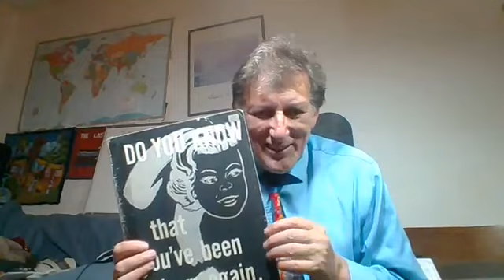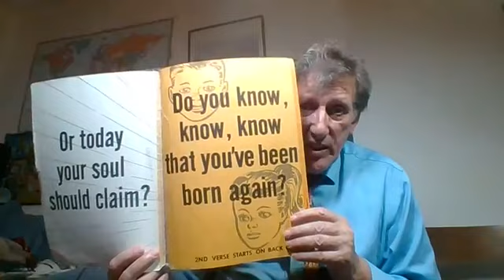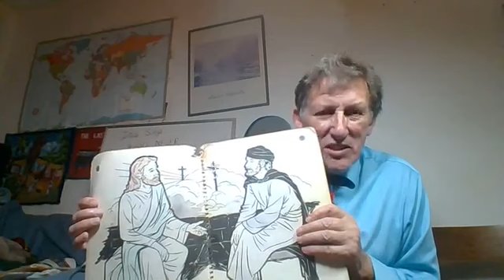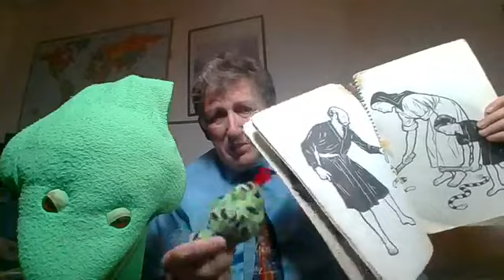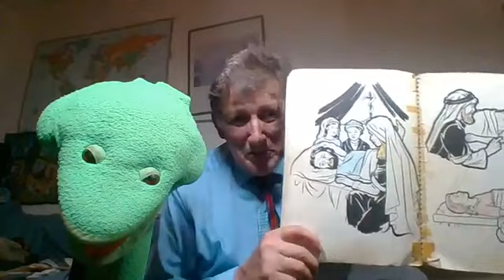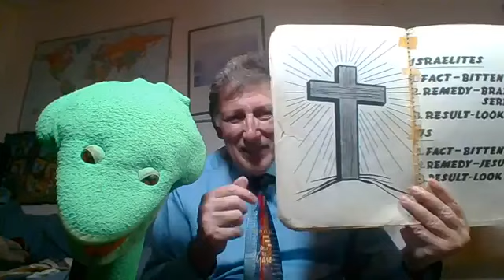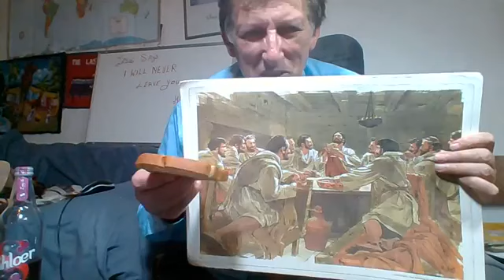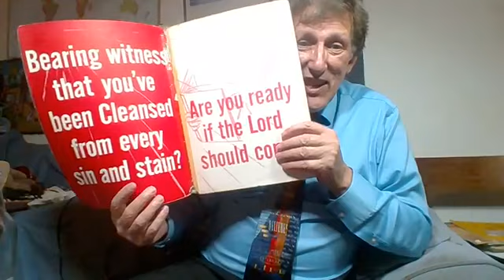Midnight Hour 2 05 2020 communion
What it means to be Born Again